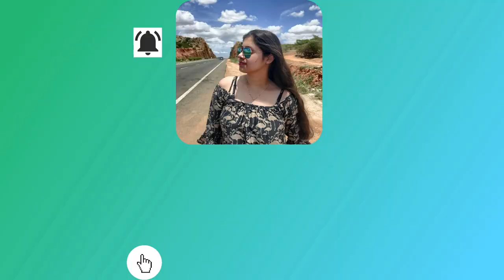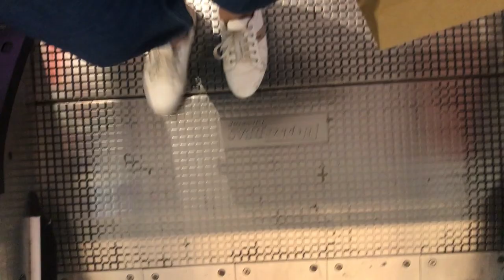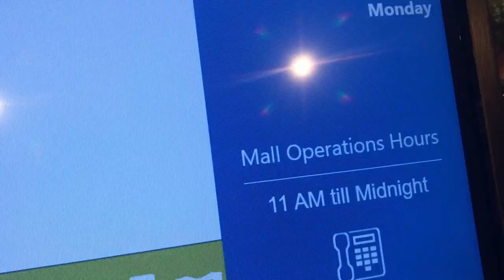Vlog 19|Fabindia Home|Fabindia Tour|Bodyshop Shopping Haul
Hey Guys...Sharing the Fabindia Tour and Shopping Haul of Body shop and Fabindia! So, this vlog is a delayed vlog since some other videos were also lined up. But better late than never! Much Love!

How To Grow A Bushy And Lengthy Money plant|Six Decor Ideas With Money plant|Money plant Care:

Gears Used:
Camera: Canon M6 EOS
Tripod: AmazonBasics 60-Inch Lightweight Tripod with Bag
SICHERTM Gorilla Tripod